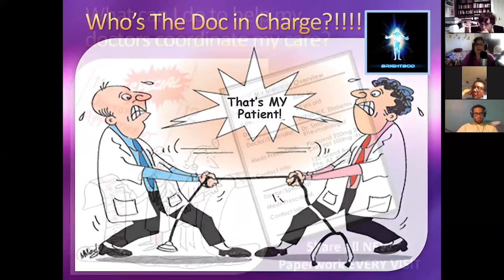Lupus, May 24, 2017 Answer #7